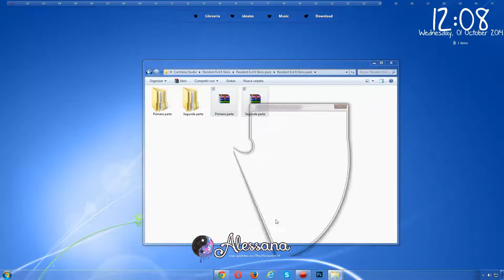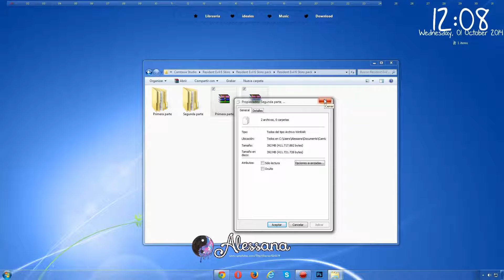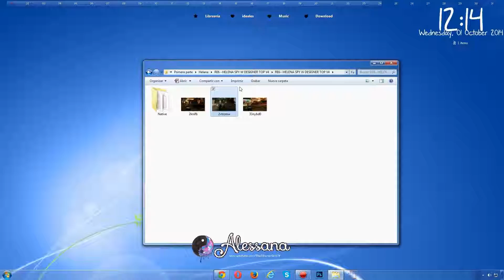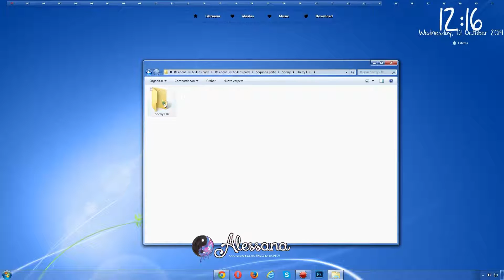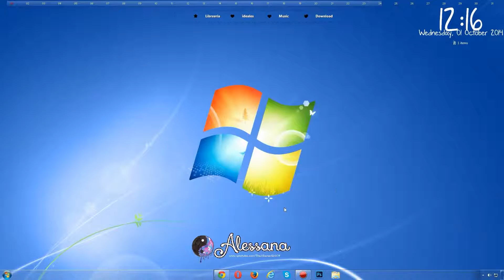Coleccion de skins para Resident Evil 6 PC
CRÉDITOS TOTALES A LOS CREADORES Y/O EDITORES